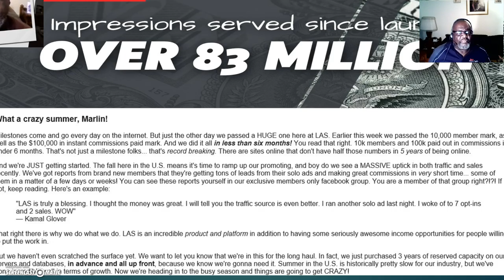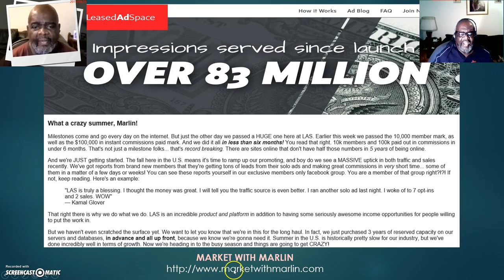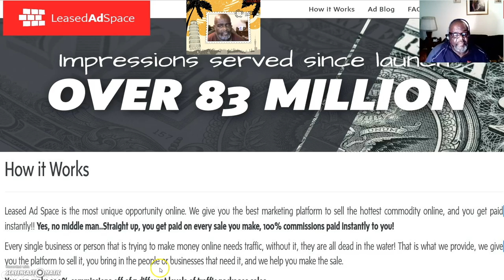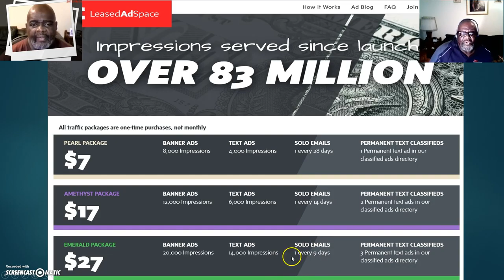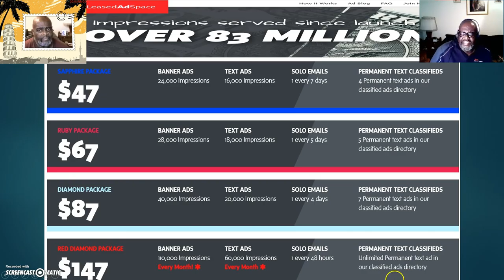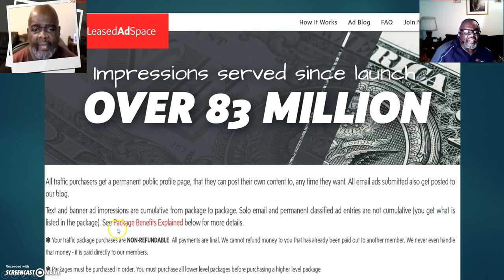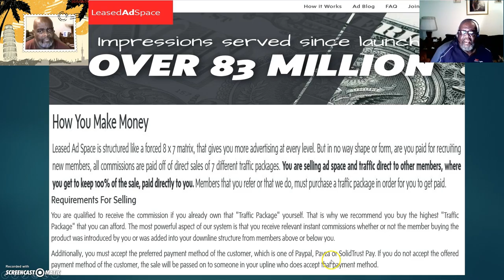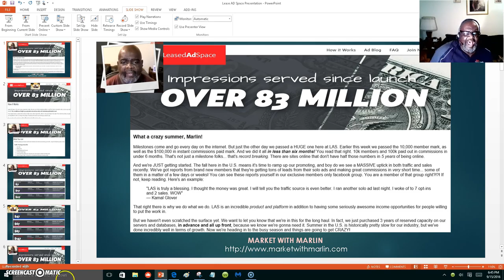Leased Ad Space Short Presentation